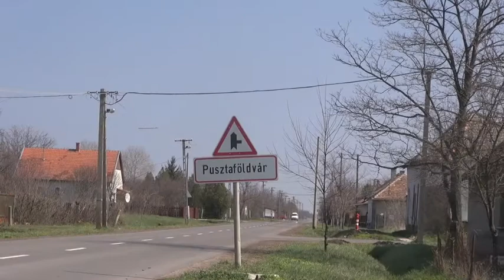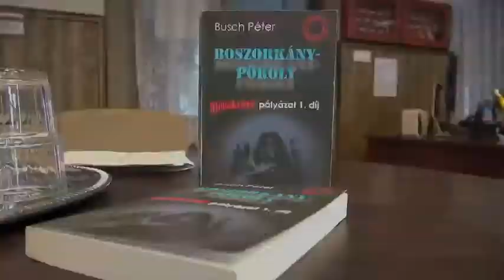A krimiíró nyomában